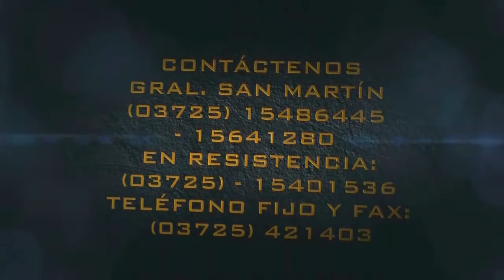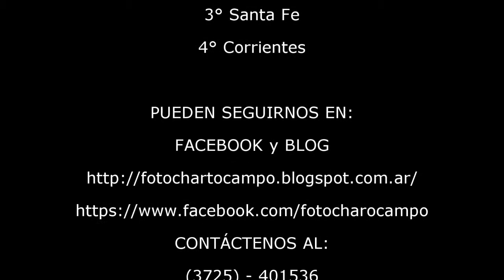COMPILADO HÍPICO DON RAFAEL FONTANACHACO 04 01 2015